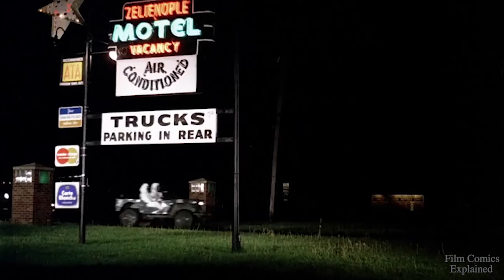The Blob (GELATINOUS ASSIMILATOR) Explained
The Blob is essentially an amorphous acidic amoeba-like organism that dissolves, devours and absorbs organic life as featured in the 1958 sc-fi horror film, its 1972 sequel and the more successful 1988 remake of the same name.